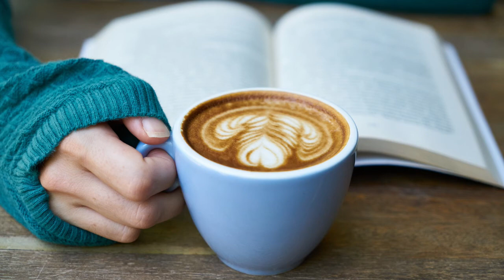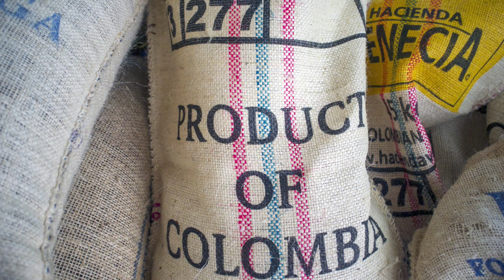WORKFLOW | Coffee shop ambiance to work and study | Chillhop cafe music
Chillhop cafe music to have the best workflow. This coffee shop ambiance to work and study is a fun, but relaxing tracklist that will put you in the best zone for work or study.

Love to work or study in a coffee shop? Then this lofi chillhop music will help you feel in a cafe even if you are stuck at home. It gives you this lofi hip hop ambiance that will help you stay in your workflow. Chillhop beats are good background music because it is not too fast, but also not too slow. Give you the energy boost that you need to study and work.

We try to make every video special, carefully selecting the background images and videos, editing and changing the music based on the atmosphere we want to create. We use our own voices for meditations, affirmations, and bedtime stories.

We would really appreciate it if you can subscribe if you like what we do, leave a comment or contact us if you would like to get to know us better